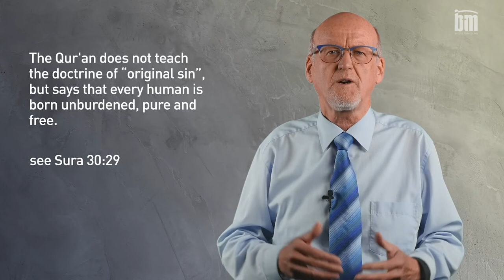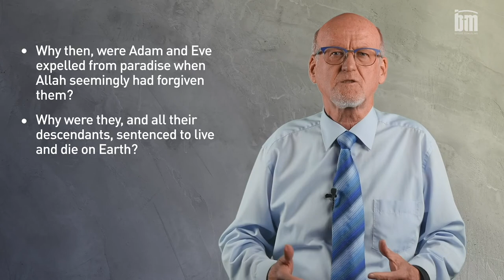Comparison of the Concept of Sin in Christianity and Islam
Can we know the TRUTH?

A comparison of the concept of Original Sin or Inherited Sin respectively.

This video lecture discusses and deepens chapter 2.2.4 of Dr. Andreas Maurer's new book "Can We Know the Truth? Christianity and Islam Compared - Similarities and Differences and the Christian Way of Salvation."